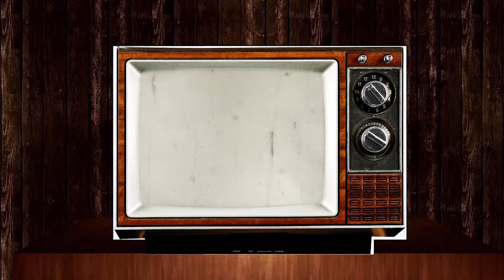تلفزيون السعوديه زمان - قديمك نديمك - الجزء الرابع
برامج واعلانات السعوديه زمان
القناه الاولى والثانيه السعوديه
مونتاج :
احمد رضوان